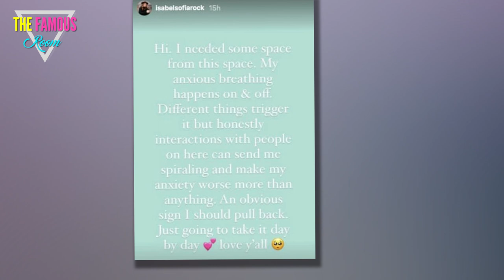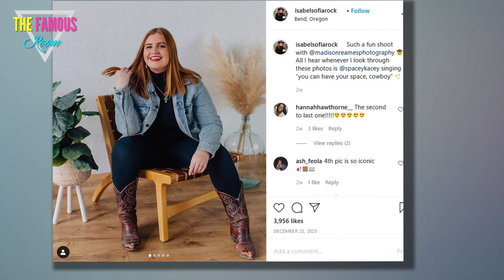Isabel Roloff Avoids Instagram After Feud with Audrey - I Need a Break! - TLC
It is no secret to Little People, Big World fans that not all Roloffs think alike.

Jacob and Isabel are outspoken about good causes. Audrey and Jeremy have their own ideas about how the world should be.

Earlier this month, Isabel took aim at Audrey for promoting her book in the wake of the Capitol attack instead of speaking out.

Now, Izzy is taking a step back from her online feud with her sister-in-law.

Taking to her Instagram Stories in the wake of her indirect back-and-forth with Auj, Isabel had something to share with her followers.

Play Video

"Hi, I needed some space from this space," she wrote to her fans.

"My anxious breathing happens on and off," Isabel explained.

"Different things trigger it," Isabel continued.

Anxiety, anxiety disorders, and similar struggles can be brought on by all sorts of causes.

"But honestly," Izzy wrote, "interactions with people on here can send me spiraling."

"And," Isabel added, these interactions can "make my anxiety worse than anything."

"An obvious sign I should pull back," she observed.

We all need social media breaks from time to time, even if for some of us, those breaks seem to only last as long as a night's sleep.

"Just going to take it day by day," Isabel expressed to her fans and followers.

She concluded her post with an affectionate "Love y'all."

It was sweet of her to keep them up to speed on her plans. Some stars take unannounced social media breaks -- which is their right, but fans sometimes worry.

As before, isabel did not directly address Audrey or any feuding within the greater Roloff family.

She didn't give any actual indications that this was about anything politically charged or even one specific person.

And, of course, it might not be. It is only natural that sometimes, coincidences happen. This could always be one of them.

But fans were quick to point out that Isabel's need to step back and take a breather instead of engaging on Instagram came on the heels of some sisterly conflict.

She and Audrey are on opposite sides of the political aisle.

Often, they -- and especially Izzy -- can find common ground. But in the wake of a horrific attack on the US Capitol by people who don't seem too far removed politically from Audrey and Jeremy, Isabel had to speak out.

Meanwhile, Audrey herself was deafeningly silent, even posting to defend not discussing the attack on the capitol.

She went on promoting her book, leaving some to wonder if she was as horrified by the attempted coup as everyone else ... with some speculating that she might have preferred if it had worked.

To be clear, however, fan speculations aside, Audrey has said a lot of things that are justifiably unpopular, but she has never directly condoned the violent overthrow of the US government.

What is interesting is that Izzy is often the one who plays peacemaker when Jacob, who shares her progressive values, feuds with Auj and Jer.

Shortly after Jacob's return to the Roloff world, Isabel helped Audrey to promote her shirts in a post that they knew would get attention -- a solid olive branch.

But there are some times when making peace right away isn't the right thing. Regardless, whatever has troubled Izzy on Instagram, we we wish her well.